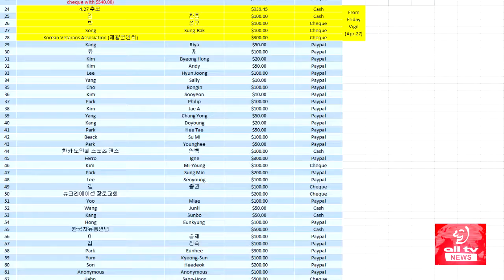노스욕 참사 모금 한인 6가족에 전하기로 ALLTV NEWS EAST 08MAY18